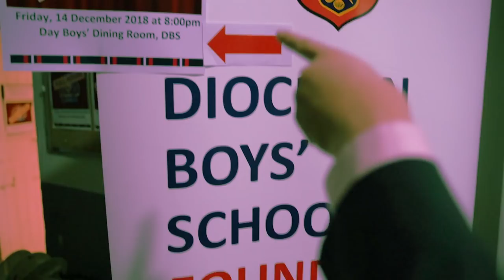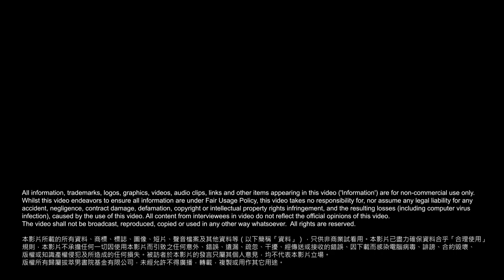DBS Stand-Up Comedy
Watch the Funniest Comedian in Hong Kong, Vivek Mahbubani, turning the Day-Boy dining room to one of the hottest stand-up comedy venues!
Presented by The Diocesan Boys' School Foundation Limited